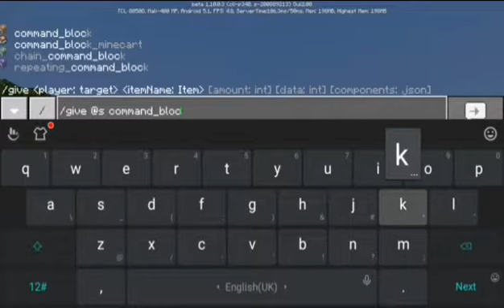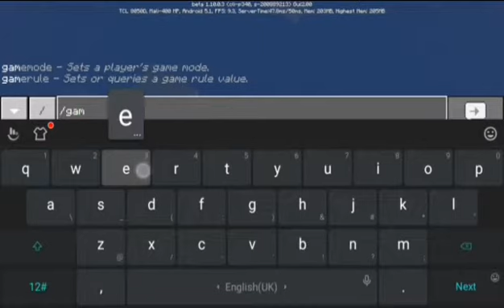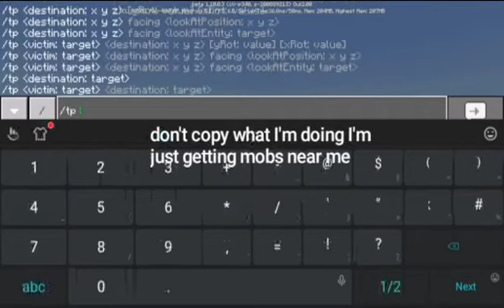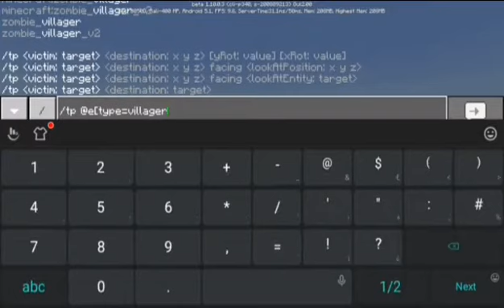How to make an OP sword in MCPE ✔️No mods ✔️No addons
In this video I'm going to show you guys how to make and OP sword in MCPE ✔️No mods ✔️No addons.